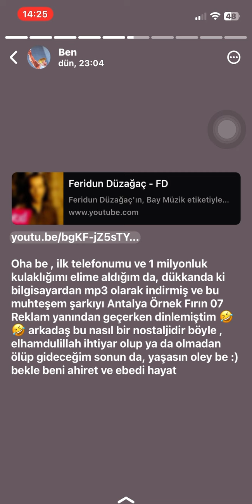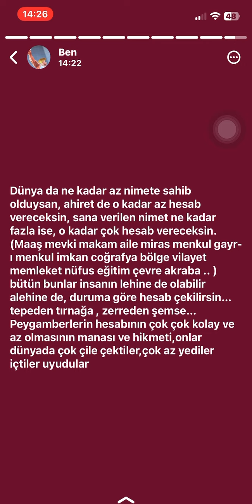İnsan ‘Yaptıklarının ve Yapmadıklarının’ Hesabını Verecek